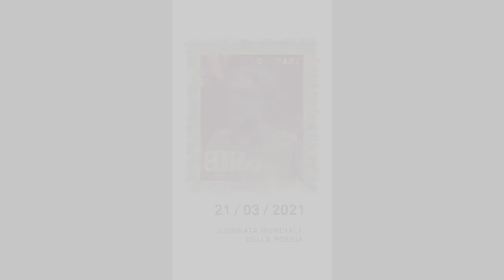Claudio Pasi - Giornata Mondiale della Poesia 2021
Terzo appuntamento TiCorrispondo.
È la volta ora del poeta Claudio Pasi leggere il messaggio che Renzo Favaron gli ha fatto recapitare tramite CartaCarbone.
Vi aspettiamo poi alle 15.20 per l’apertura della quarta busta.

Claudio Pasi | E’ nato a Molinella (Bologna) nel 1958. Vive a Camposampiero, in provincia di Padova. Ha pubblicato la plaquette In linea d’ombra (Niemandswort, 1982), La casa che brucia (Book Editore, 1993), Osservazioni / Observations, traduzione di Tim Smith e Marco Sonzogni (Wellington NZ, Seraph Press, 2016), Nomi propri (Amos, 2018), Ad ogni umano sguardo, con prefazione di Alessandro Fo (Nino Aragno, 2019). Ha collaborato a «Poesia», a «Testo a fronte» e ad altre riviste con traduzioni da poeti antichi e moderni.

Poesie tratte da "Ad cô dal vièl" - "In fondo al viale" per Ronzani Editore